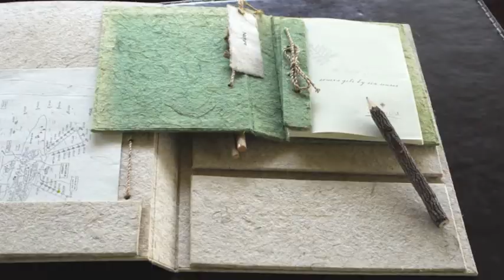楽園 モルディブの旅 ソネバギリ vol.4-3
夜明けと共に美しい世界が幕開けです。
楽園モルディブの夢のような時間が始まります。